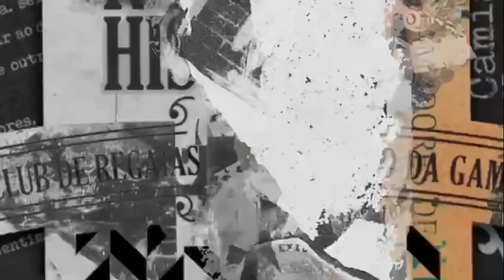🚨PRES. DO URUBU CHATEADINHO, ATLÉTICO SE PRONÚNCIA E ESCALAÇÃO PODE TER PH E PUMA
pre-jogo
pos-jogo